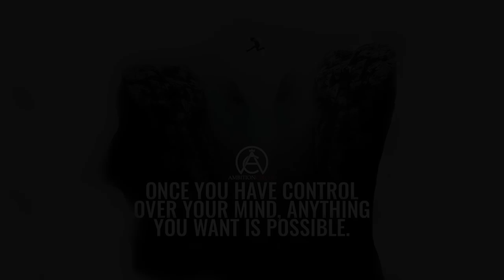BORIS MONSTA - FEAR IS JUST AN ILLUSION ( ULCINJ, MONTENEGRO )